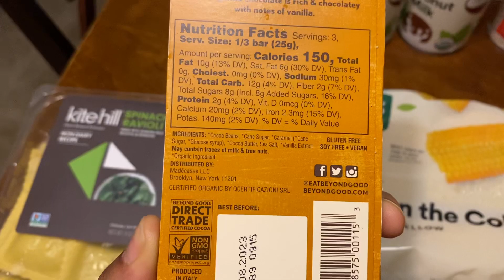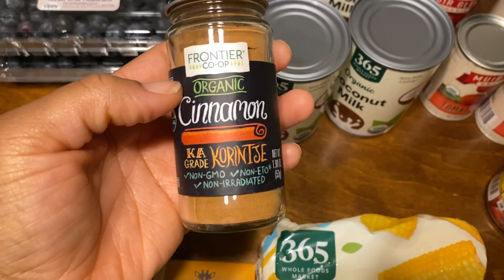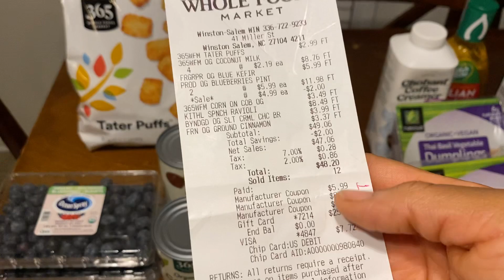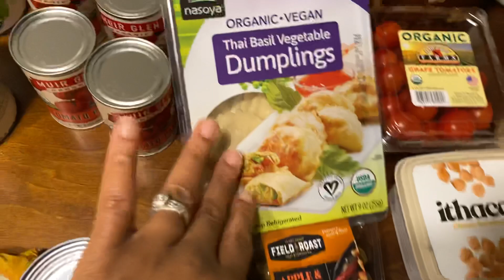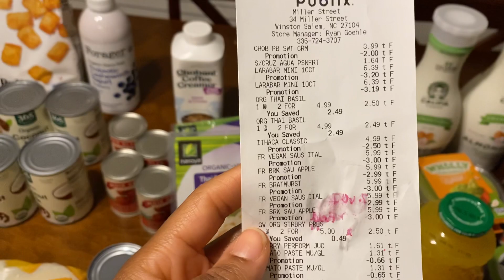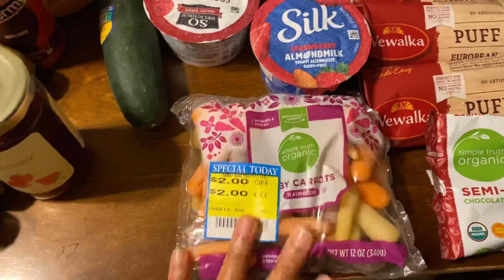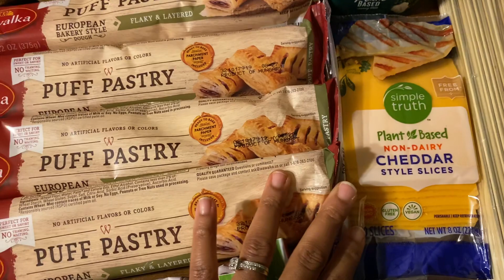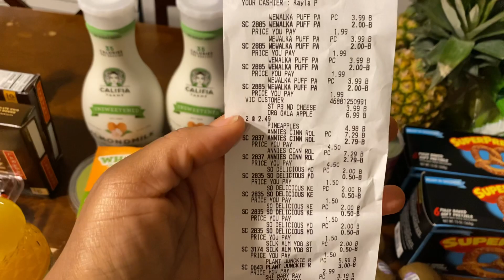Vegan Grocery Haul at Whole Foods, Publix, & Harris Teeter!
Hey! I’m Myeshia, wife and mama to three kids! This is my weekly grocery haul for my family of five!

Let’s save together!! When you use my links/codes you’ll receive a bonus and I will also. Thank you in advance!

⭐️Ibotta

⭐️Fetch

⭐️Shopkick

⭐️Amazon Panel